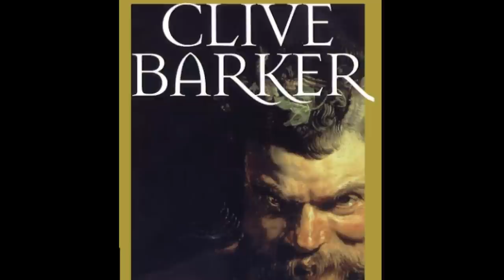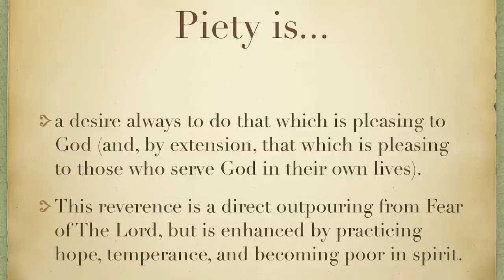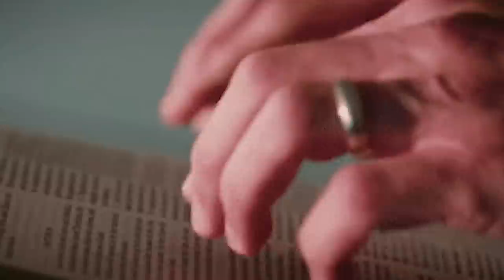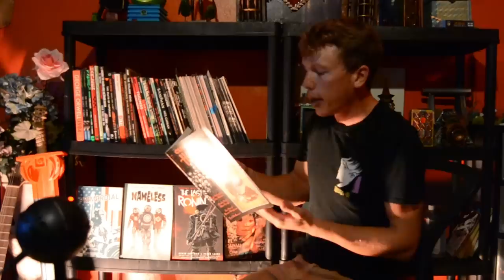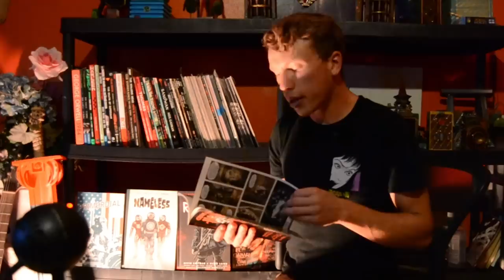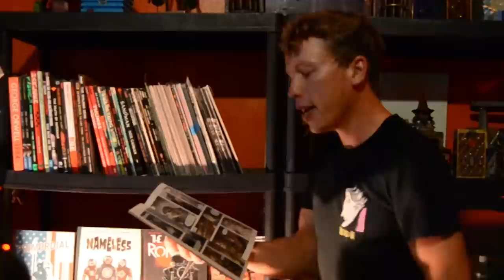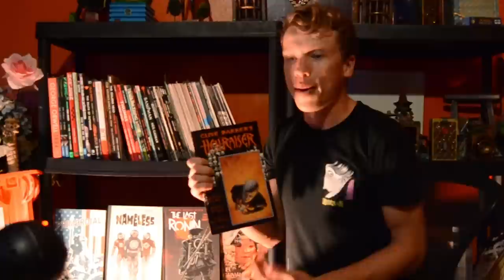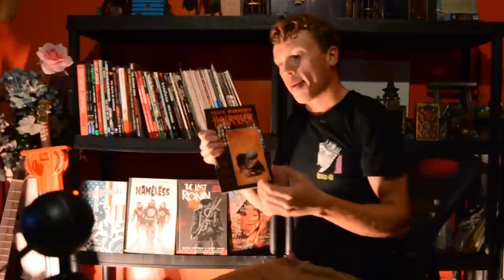That Time A Crusader Met The Hellraiser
Welcome back! today we check out Clive Barker's comic series Hellraiser #1 from 1989! an awesome collection of short stories from many different writers given guidelines to the Hellraiser universe! Clive Barker is an amazing writer from horror to dark fantasy, science fiction and basically anything under the sun and by far one of my favorite authors! Hellraiser .1 1989 has some really fantastic world building, art, and story telling from the dark world of the cenobites and how many people across the earth found the sacred leviathan box and there untimely doom or brush with its presence. Hellraiser stands to be one of many cult classics and something with a lot to be "fleshed" out. I'm super excited for the new Hellraiser Hulu show coming out are you? comment below some stories you'd like to see me cover, what i got wrong, or just to chat :)